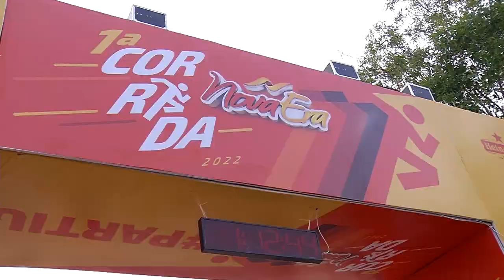Corrida Nova Era de 5 e 10 km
E na manhã deste domingo, o supermercado Nova Era realizou a primeira corrida nas categorias de 5 e 10 km. Três mil pessoas participaram do evento